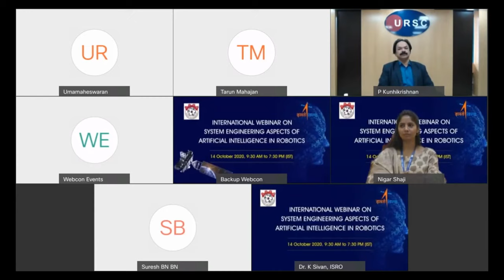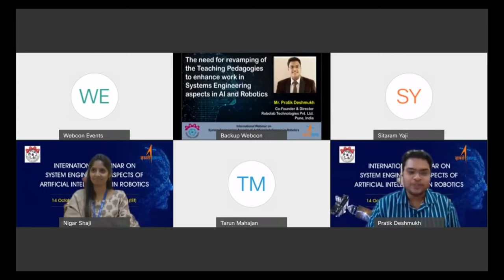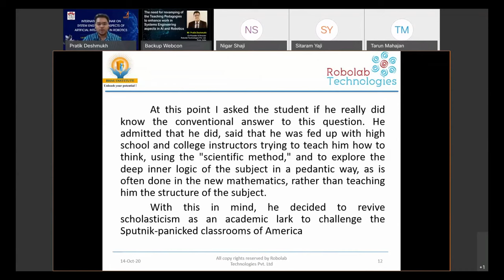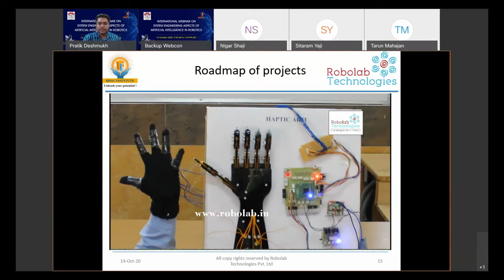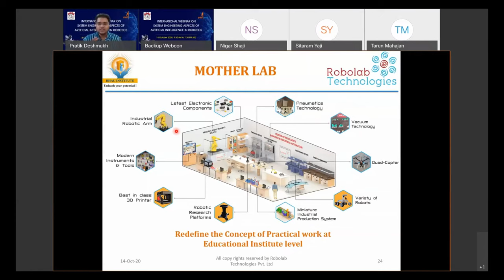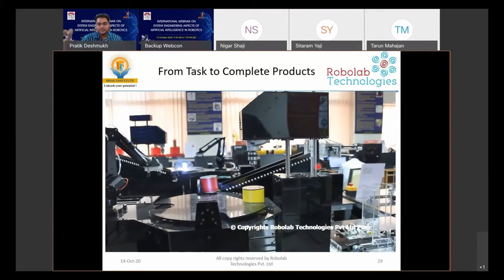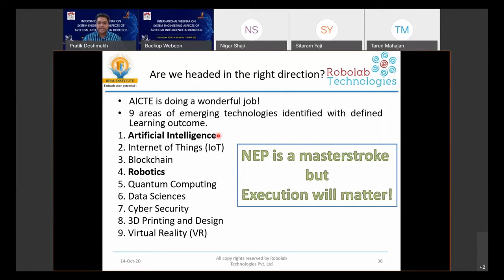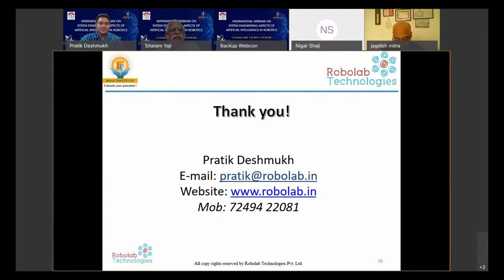Pratik Deshmukh: System Engineering Aspects of Artificial Intelligence, Robotics | ISRO ISSE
International Webinar on System Engineering Aspects of Artificial Intelligence in Robotics : ISRO and ISSE

We are glad to share our views on the current and future technologies for the betterment of the society. That too on the platform provided by ISRO and ISSE.

“The need for revamping of the Teaching Pedagogies to enhance work in Systems Engineering aspects in AI & Robotics” by Mr. Pratik Deshmukh, Co-Founder & Director, Robolab Technologies Pvt Ltd, Pune, India

Truly humbled and received tonnes of motivation for future.

Technologically yours,
Team Robolab

CoFounders:
Amol Gulhane
Pratik Deshmukh
Ajit Pawar

Mentors:
Shri Sanjay Inamdar
Shri Anil Sahasrabudhe
Shri Narendra Kale
Shri Bharat Ahuja

• Product Development